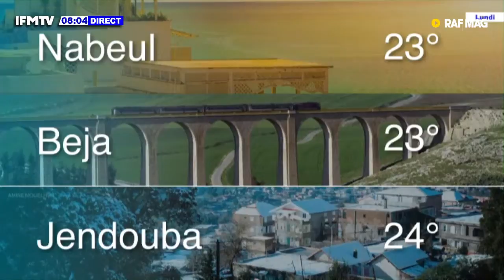الناصر البدوي: عبير موسي موجودة في المشهد السياسي بفضل الشهداء